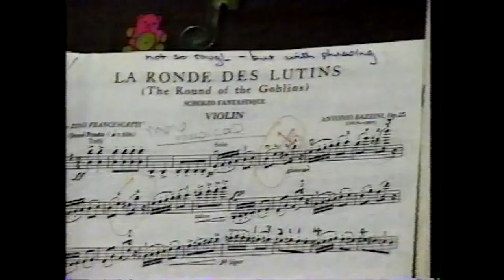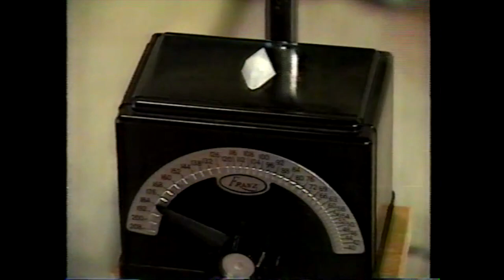MMC Hall of Fame: Leila Josefowicz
Season 2, Episode 45 (original airdate December 1, 1989)

Violinist Leila Josefowicz